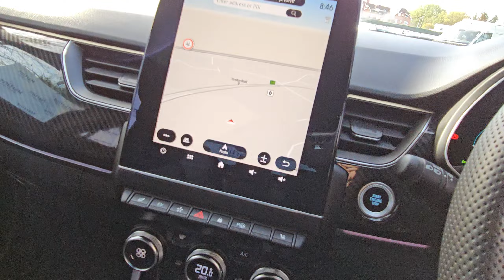Renault Arkana 1.6 E-TECH E-Tech engineered Auto 2WD Euro 6 (s/s) 5dr